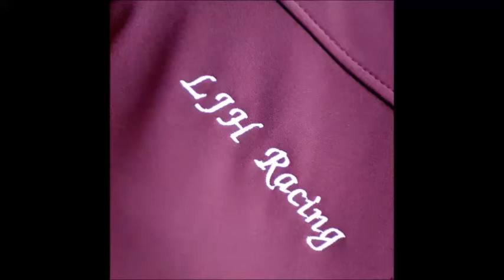Newmarket Gallops (The Links 3rd January 2016)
A Wintery morning on The Links Gallop in Newmarket with Katnapping (Sheepskin Noseband), Treacyswestcounty, Bay To Go and Edgar Henry (Grey) being put through their paces.